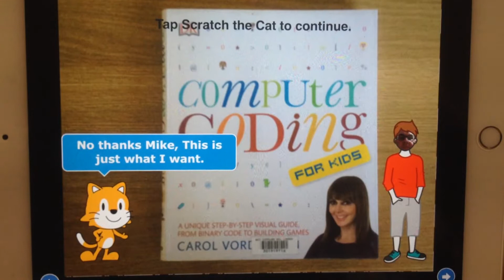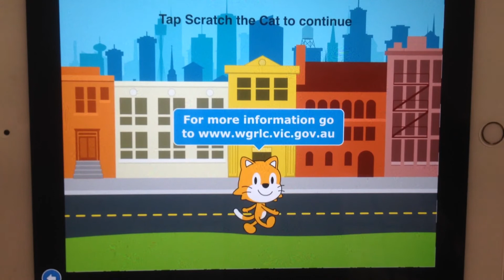An itch to Scratch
Sample project using Scratch Jnr on my iPad and recorded via my iPhone